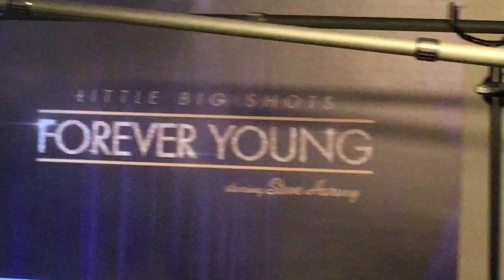Boxers or Briefs?🤪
Back in 2017!! Never seen before footage from our LA trip🤩Gramma & Ginga were asked questions by the producer of the Steve Harvey Show! Boxers or Briefs?😜